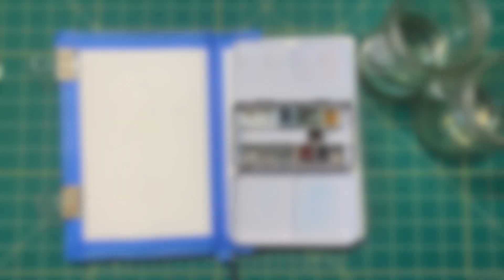Watercolor Time-lapse - Green Breakers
Time-lapse watercolor painting process of an ocean wave breaking on rocks.

May has been a very ocean-y month for me, between the water paintings I've been posting here and my Mermay challenge on Instagram. This may continue into June, because I really, really love painting water. :hearts: